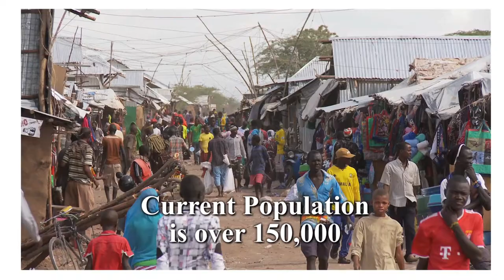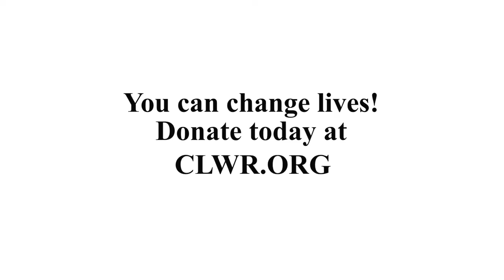Bringing water to Kakuma refugee camp (2 min)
Kakuma refugee camp in north-western Kenya, established in 1992, is home to 150,000 refugees.

Water is a vital resource for life, and it is scarce in many refugee camps. With your support, Lutherans help provide safe water for drinking, cooking, hygiene and household cleaning to people in camps like Kakuma. Clean water supports good health and prevents disease.

You can help! Donate towards Community Water Systems through CLWR's Gifts from the Heart catalogue